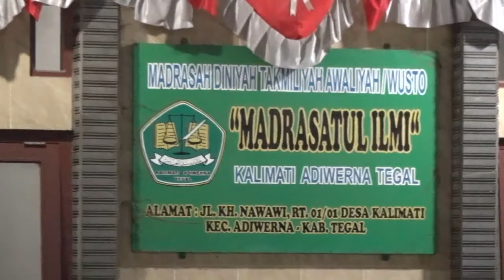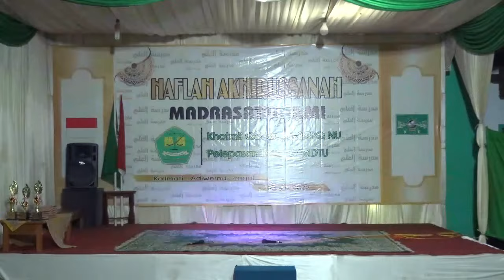HAFLAH AKHIRUSSANAH MADRASATUL ILMI KALIMATI ADIWERNA TEGAL TAHUN 2022 - PART 2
HAFLAH AKHIRUSSANAH MADRASATUL ILMI  - KHOTMIL QUR'AN KE - 3 TPQ MNU,  PELEPASAN KELAS IV MDTU, KALIMATI ADIWERNA TEGAL 20 MARET  2022